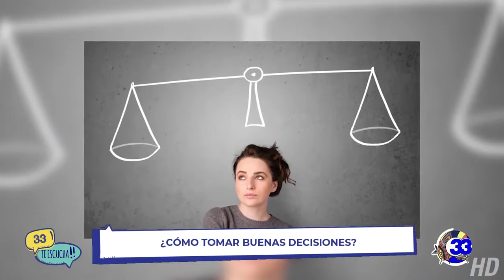33TeEscucha | ¿Cómo tomar buenas decisiones?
Cada minuto de nuestras vidas está definido por las decisiones que tomamos consciente o inconscientemente. Estas pueden cambiar nuestra carrera, nuestras relaciones o nuestra vida completa. Incluso al no elegir, estamos decidiendo. A continuación te presentamos recomendaciones para decidir correctamente.